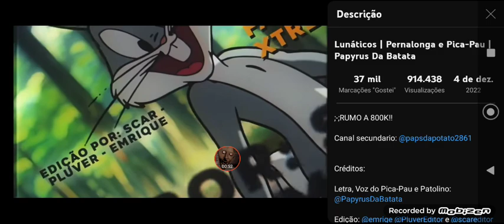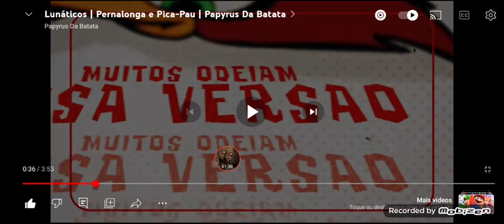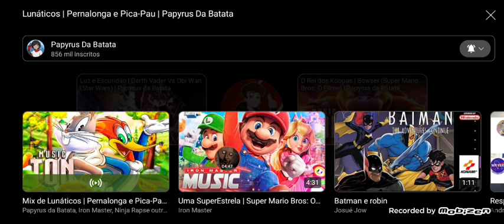React Do Rap Dos Lunáticos (Pernalonga e Pica-Pau)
Créditos: @PapyrusDaBatata